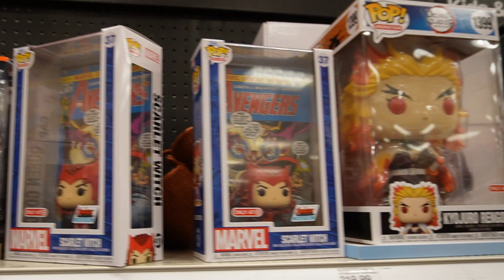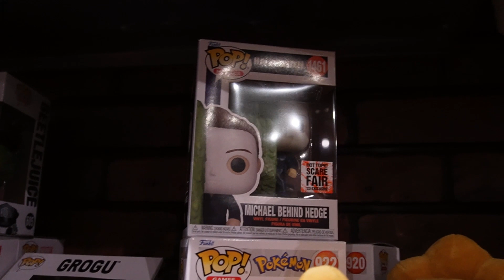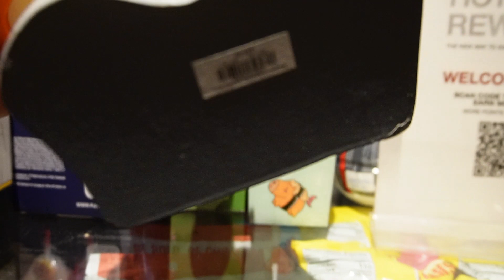TOY HUNT DAY AFTER BLACK FRIDAY HOLIDAY MADNESS IN SEACH OF NECA HALLOWEEN MICHAEL MYERS AT 2 STORES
ON THIS EDITION OF MOE'S TOY ROOM WE HEAD OUT TO 2 STORES IN TRACY CALIFORNIA IN SEARCH OF THE NECA HALLOWEEN ENDS MICHAEL MYERS ACTION FIGURE , SO WE CHECK OUT A TARGET STORE , AND A HOT TOPIC STORE IN THE SAME MALL . WE GOT TO SEE SOME RARE FUNKO POPS , DC MULTIVERSE , TRANSFORMERS , POKEMON , GI-JOE , TEENAGE MUTANT NINJA TURTLES , MASTERS OF THE UNIVERSE , STAR WARS , SUPER MARIO BROTHERS , UNIVERSAL MONSTERS , FRIDAY THE 13TH , TRICK R TREAT SAM , CHILDS PLAY CHUCKY AND TIFFANY , THE CROW , GHOST PAPA , THE TEXAS CHAINSAW MASSACRE LEATHERFACE , HALLOWEEN MICHAEL MYERS , GARGOYELS , THE NIGHTMARE BEFORE CHRISTMAS , MICKY MOUSE , DISNEY TOYS , DEMON SLAYER , DEATH NOTE , BLEACH , ONE PIECE , DRAGONBALL Z , GUNDAM , GODZILLA , AND MORE .